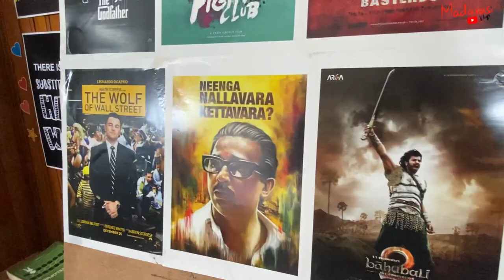Any Kichdy youtube channel fans here? | Meeting Randy bro | He is moving to Scotland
Vanakkam Makkale,

This video is dedicated to Kichdy Randy brother. He is moving to Scotland.

Madrasi vlogs subscriber family wishing him a great future in Scotland.